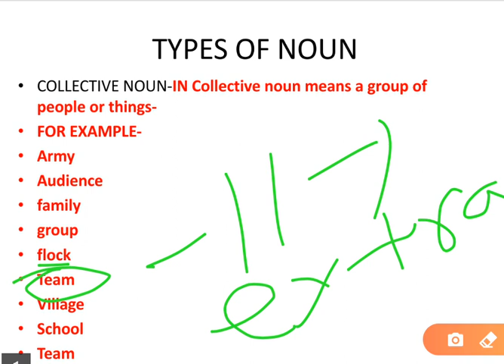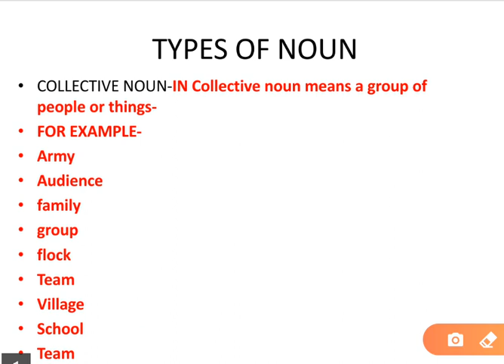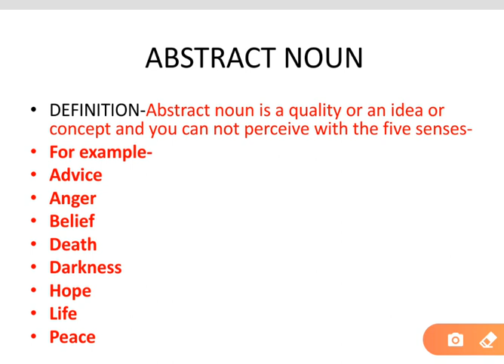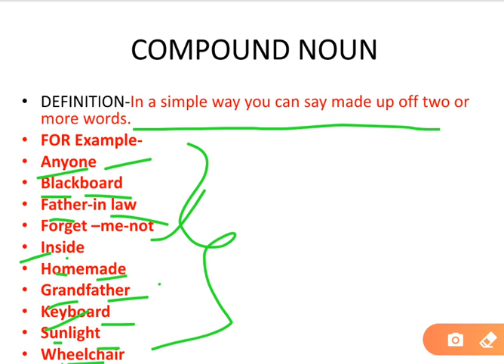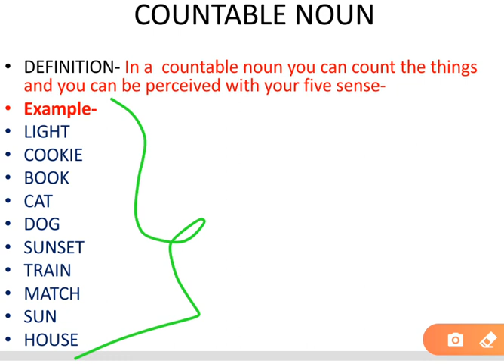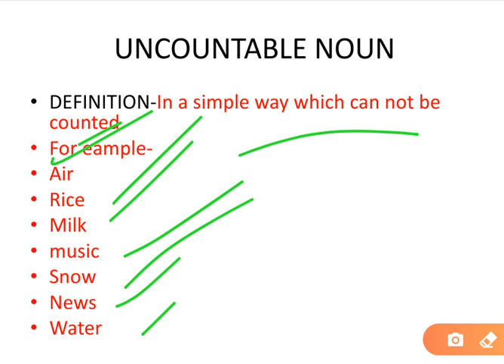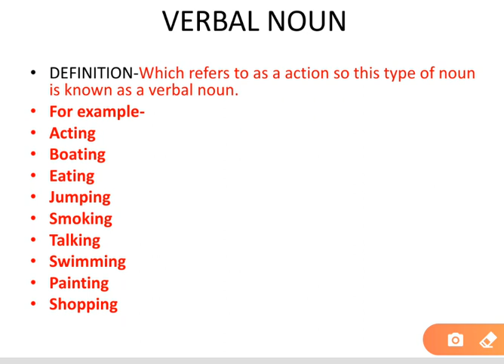Types of NOUN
RULES of noun and some information about SINGULAR and PLURAL